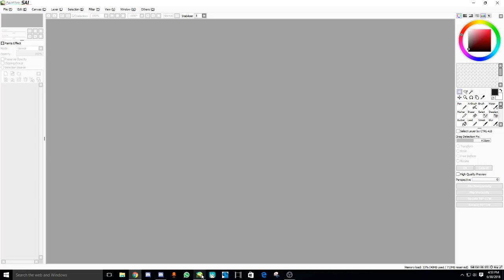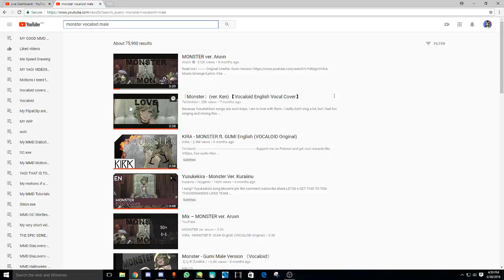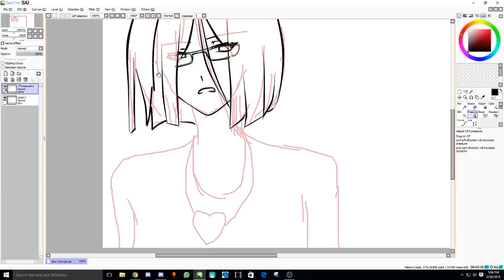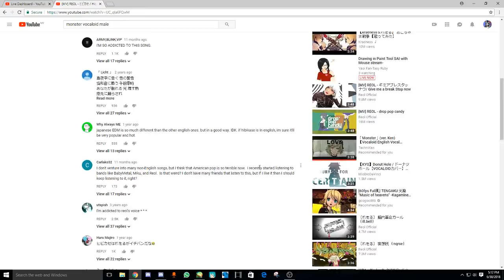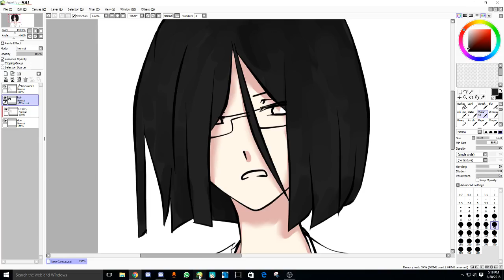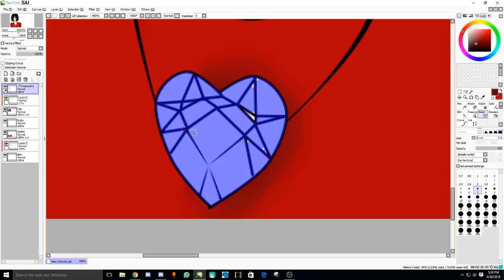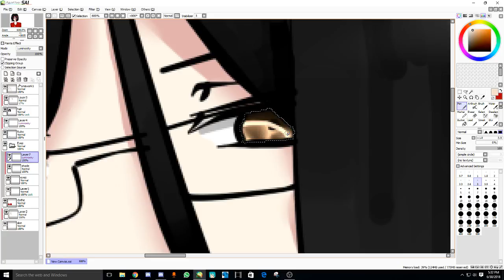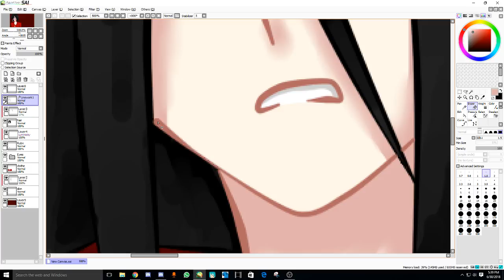Drawing in Paint Tool SAI with Mouse stream-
I'm bored and no mic still, help (I use WO Mic but it doesn't work)

Rules when I'm live-streaming:
FOR VIEWERS:

1. Don't record me streaming

2. No hate in live chat

3. No role-play

4. Don't just spam "Hi" or "Hello" only, it is annoying to see many same messages.

5. English please, Malay and Chinese are fine but I'm not good at the 2 languages.

6. No talking about anything I don't know

7. Don't come here just to chat with other people and ignore me

8. No fandoms or anything off-topic

9. NO requests

10. Be nice

IF rules for viewers are broken(except No. 4 and 5, they don't really count though, just don't spam to make me see the chat over and over again by just seeing "hellos" everywhere-, or saying too many languages I don't understand), stream will immediately be stopped and deleted.

FOR PEOPLE/FRIENDS ON DISCORD:
No talking about dirty stuff, it might will disgust/make viewers uncomfortable

Do not be too noisy, it's disturbing and ruining my stream

Do not talk about personal stuff about me or yours, or ANYONE.

IF rules for people who are voice calling on Discord are broken, I will leave the call.